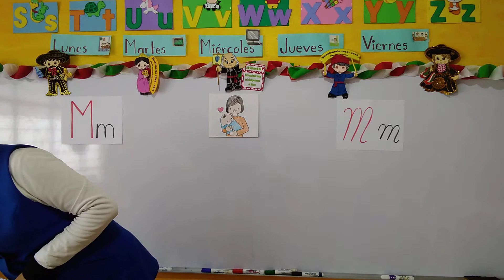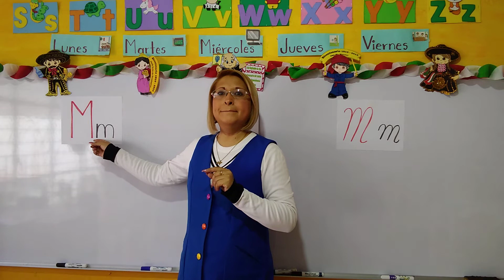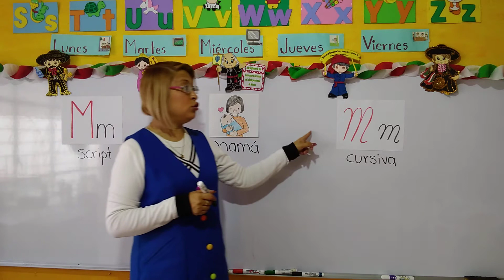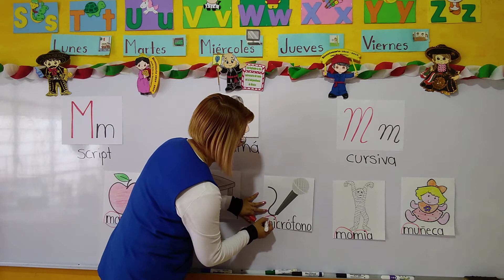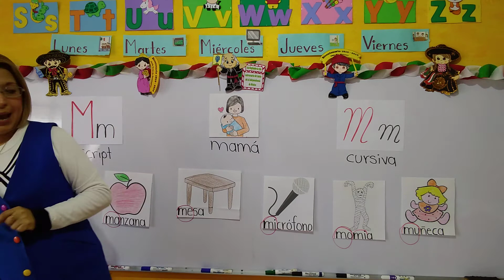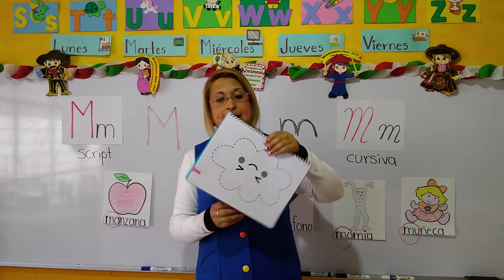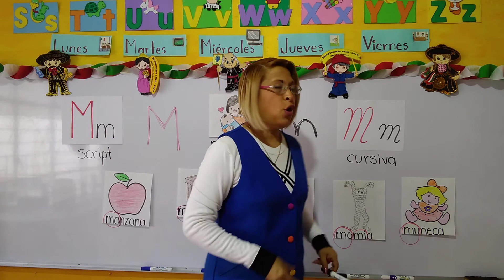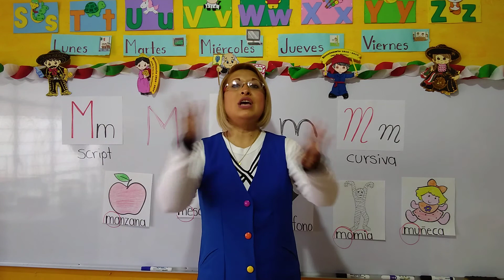Lunes 27 de septiembre de 2021 "Winnky"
Grupo de P. P.
Las sílabas simples "Mm"